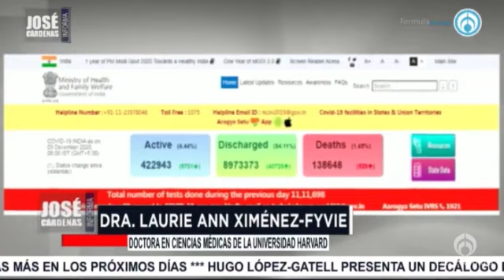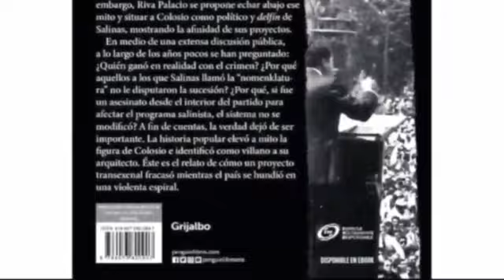José Cárdenas informa en resumen